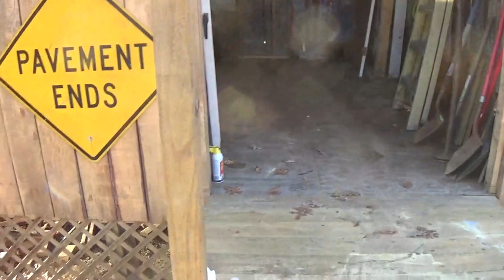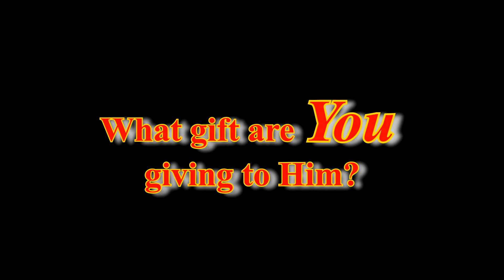Things are ramping up around here! Addition update